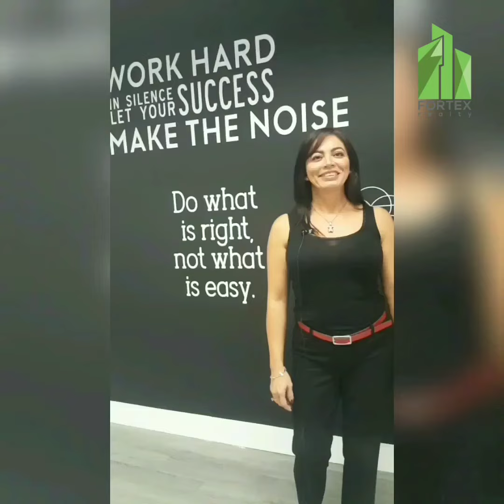Join us Team Fortex Yo Soy Fortex y tú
🔹Fortex Realty está ubicada en Doral y estamos compremetidos con tu EXITO.